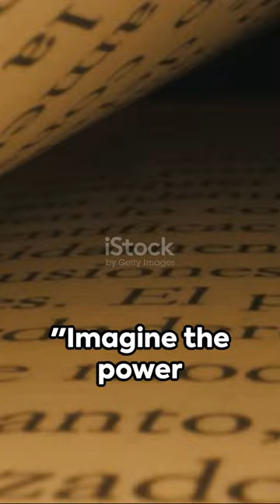Twitter: A Novelist's Best Friend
Twitter: A Novelist's Best Friend by Okrogu's AI video